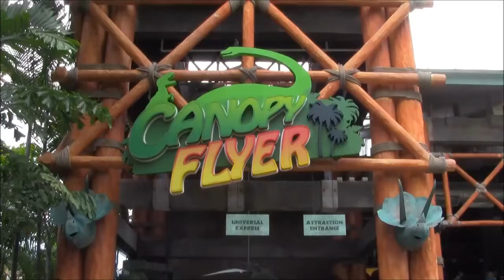Canopy Flyer Ride Universal Studios Singapore POV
Welcome viewers this is my experience at Universal Studios Sentosa (Singapore) on an child-friendly and entertaining ride known as Canopy Flyer.

*TOP TIP: Best time to visit Singapore is December/January*

The more subscribers I get the more videos I will be able to upload for the audience. Keep checking for more uploads on ride POVs at Universal Sentosa

COST: 81 SGD for adults (£48)
            61 SGD for children (£35)